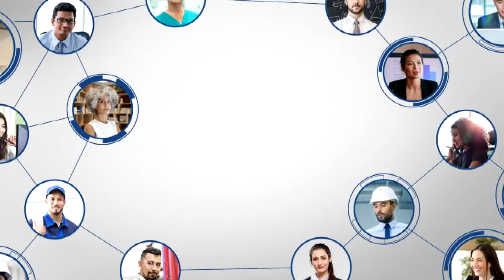WRTV Indianapolis Latest Headlines | January 25, 11pm